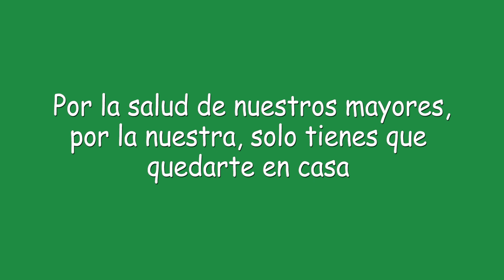COMUNICADO CENTRO DE SALUD SOBRE LA COVID-19